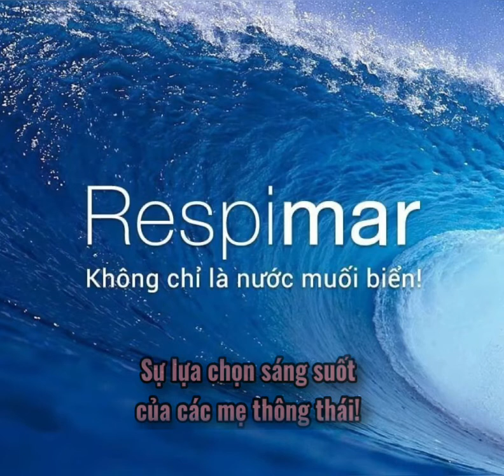Respimar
☘️ Respimar - Lựa chọn vì sức khoẻ những người thân yêu!